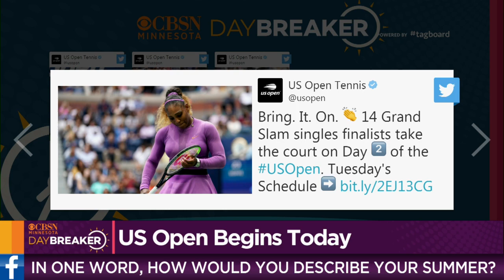'Daybreaker': August 31, 2020 - Describe Summer In One Word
It's the last day of August, and so we wanted to hear how our followers would describe the summer we just had in one word (10:31). Daybreaker - August 31, 2020